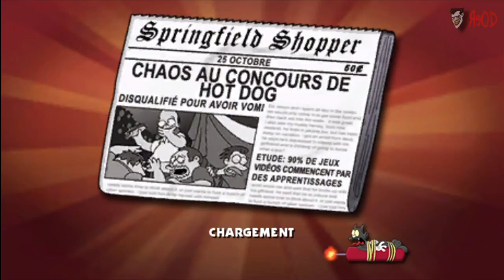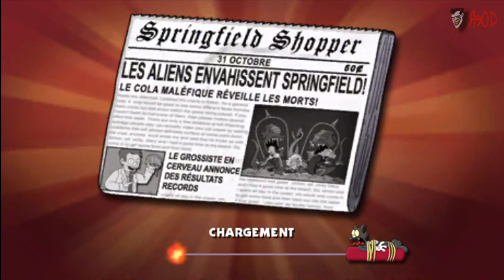HD Old School: Les Simpsons Hit and Run Francais HD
Commentez les amis, pour donner votre avis ! Merci ;)